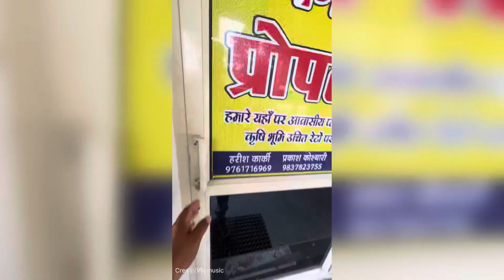Property Part 02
Property Dineshpur | Home| Land| Plot